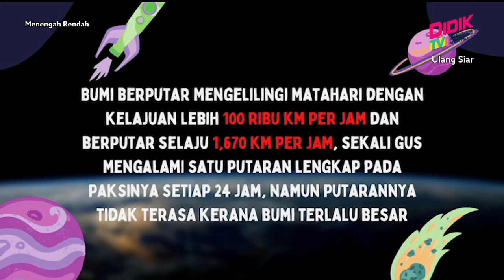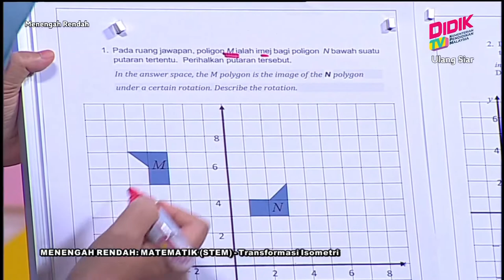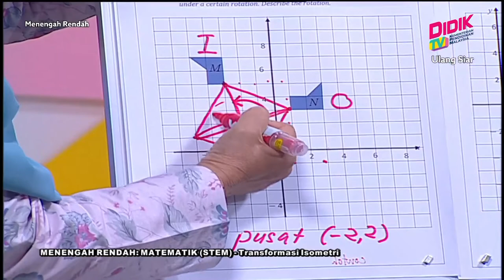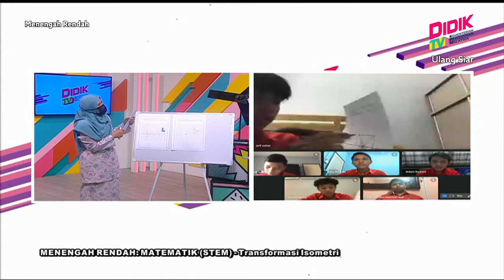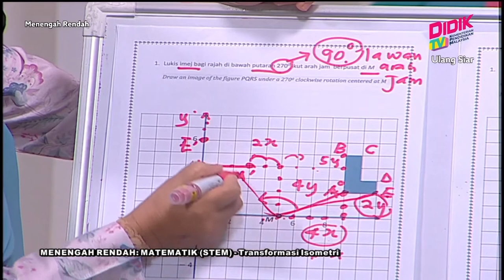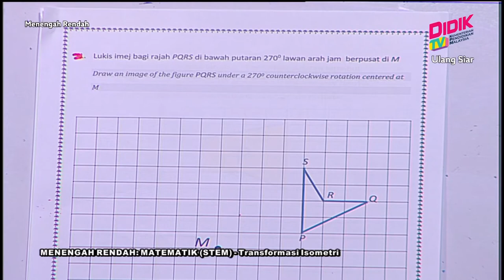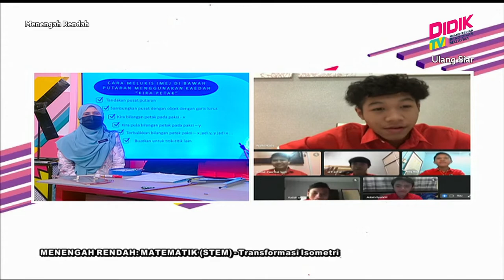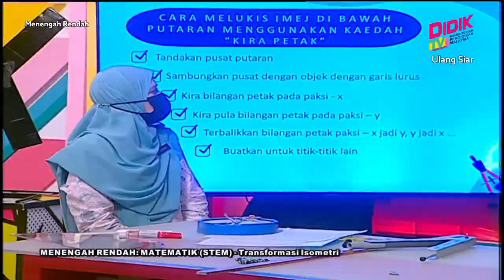Menengah Rendah (2022) | Matematik (STEM) - Transformasi Isometri [R]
Tajuk: Matematik (STEM) - Transformasi Isometri [R]
Guru: Faridah Taib